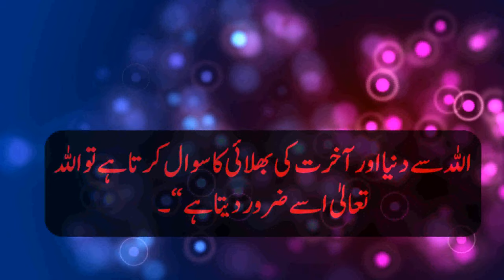Allah say Dunya aur Akhirat ki Bhalai chahna